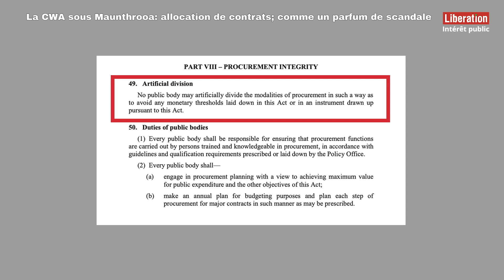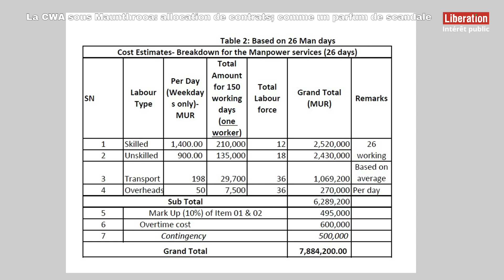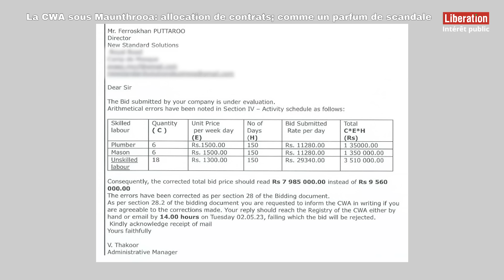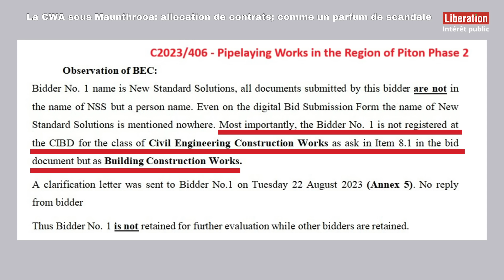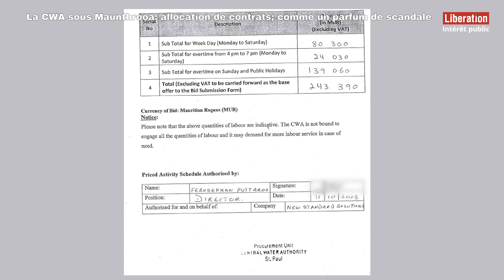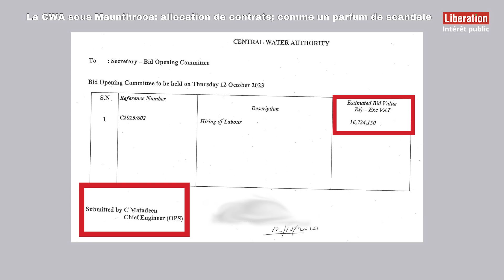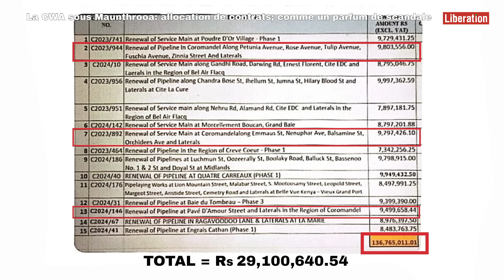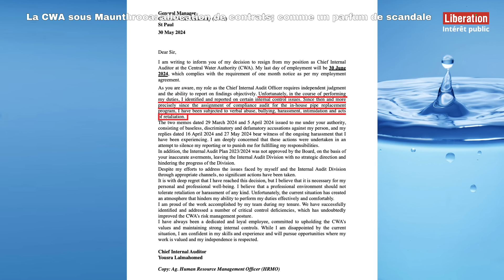La CWA sous Maunthrooa : allocation de contrats; comme un parfum de scandale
Avec des évidences concrètes, cette nouvelle enquête de Liberation Moris démontre comment certains contracteurs ont été favorisés pour obtenir d'une façon très louche des contrats. Et ce, tout en violant la Public Procurement Act. Prakash Maunthrooa se trouve plus que jamais au coeur de la tempête.